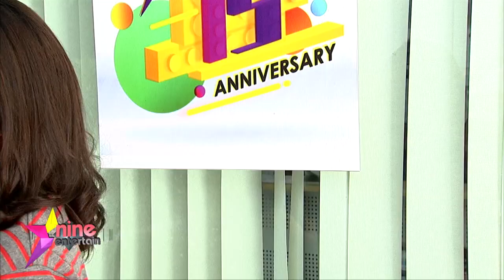“ใบเตย” ปัดตอบสถานะ”แมน” รัก หรือ เลิก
ส่องไอจีคู่เลิฟ สาวสั้นเสมอหู “ใบเตย สุธีวัน” กับหนุ่ม “แมน พัฒนพล” พักหลังๆ มีแต่ภาพอัพเดทเรื่องงาน และไลฟ์สไตนล์ส่วนตัว ลั้ลลากับผองเพื่อนทั้งในเมืองไทยยันต่างประเทศ แต่กลับไร้ภาพสวีทจนผิดสังเกตุ แถมมีข่าวลือว่าคู่นี้ จอ บอ..จบ ทางใครทางมันเรียบร้อยแล้ว ล่าสุดสาวใบเตยแวะมาโปรโมทหนังเรื่องแรกในชีวิต “ดอกฟ้ากับหมาแจ๊ส” ถึงห้องข่าวไนน์เอ็นเตอร์เทน ก็ยอมรับสารภาพแต่โดยดีว่าห่างกันมา 3 เดือนแล้ว แต่ยังไม่เลิก พักเรื่องรักไว้...เพราะอย่างน้อยใบเตยก็ยังยิ้มได้ ที่เป็น 1 ใน 20 นักร้องผู้รอดชีวิตที่ต้นสังกัดยังเมตตาทำเพลงต่อให้ แฟนเพลงของสาวใบเตยตั้งตารอกันได้เลย ที่ผ่านมาสั้นเสมอหูแล้ว ปีหน้าจัดหนักสั้นกว่าเดิม